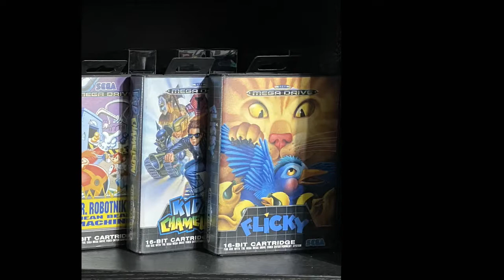Radica Sega Mega Drive Arcade Legends Volume 1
Volume 1 of the Arcade Legends console. We know what the others are like but surely this one isn't so bad?